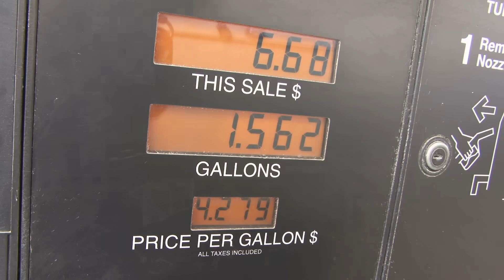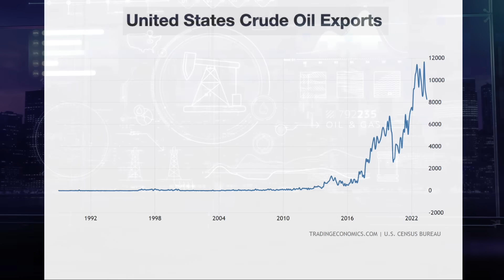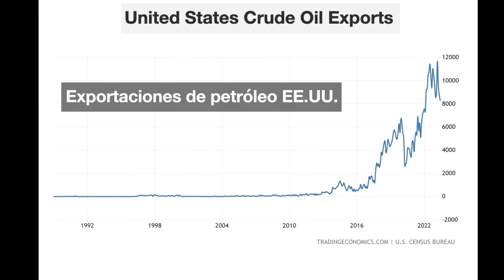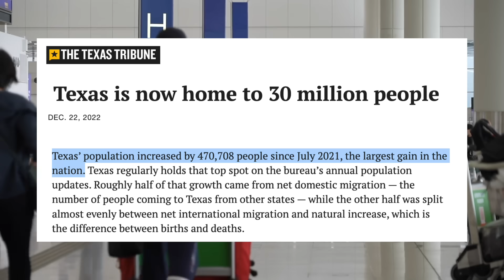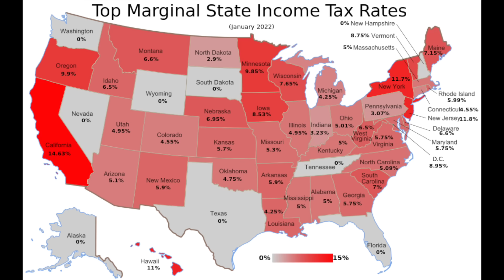¿Por qué TEXAS se está convirtiendo en el estado más valioso geopolíticamente para EE.UU?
Hace dos siglos, Texas era un territorio desolado y escasamente poblado. Hacía parte de México y su desarrollo económico era impredecible. De hecho, sólo fue hasta 1845 que se unió a Estados Unidos, convirtiéndose en el estado número 28. Su economía estaba dominada por el algodón, pero en 1901, en la ciudad de Beaumont, se realizó un descubrimiento de petróleo que cambiaría el destino de Texas y el de Estados Unidos para siempre. Gracias a Texas, Estados Unidos se convirtió en esa época en el mayor productor mundial de petróleo. Incluso durante la Segunda Guerra Mundial, Estados Unidos fue el que proporcionó la mayor parte del petróleo a sus aliados. Y aunque la década de 1970 fue mala para Estados Unidos en general, para el estado de Texas fue particularmente buena. Elegantes autos recorrían las calles de las ciudades, cientos de rascacielos fueron construidos y los clubes de golf se llenaron de socios. Fue una época de precios récord del crudo debido al embargo petrolero de la OPEP en 1973 y la revolución iraní de 1979. Pero pocos años después, todo se vino abajo con la caída del precio del petróleo. Miles de trabajadores perdieron su empleo y decenas de empresas quebraron. Sin embargo, en la actualidad, Texas se recuperó gracias a una revolución tecnológica y ahora se está convirtiendo en el activo más valioso geopolíticamente para Estados Unidos.

Algunas fuentes de interés:

- Texas Monthly (2023). The Oil Boom That Went Bust

- The Economist (2023). Texas’s latest boom is its biggest yet

- The Economist (2023). Why America is going to look more like Texas

- RealLifeLore (2023). Why Texas is Becoming America's Most Powerful State

Whatdafunk de Audionautix cuenta con una licencia Creative Commons Atribución 4.0.